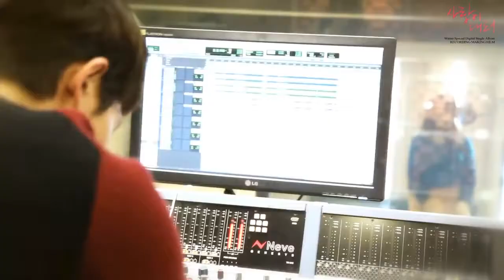Juniel & CN-Blue - Love Falls Recording Film